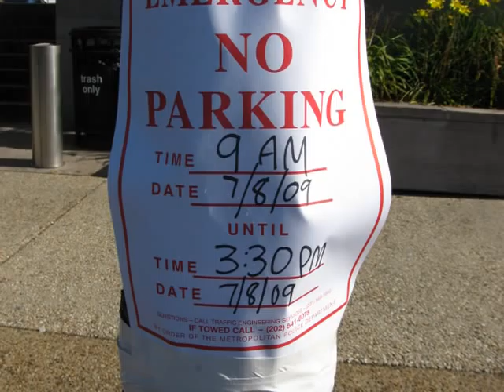POP Dome Assembly Blog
The last few weeks have been really busy building the Public Observatory Project at the Naitonal Air and Space Museum